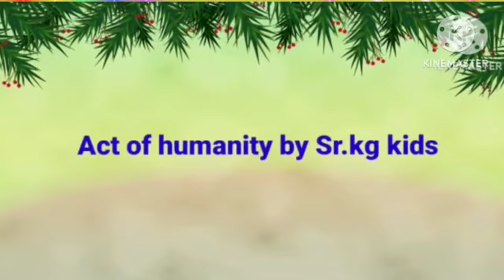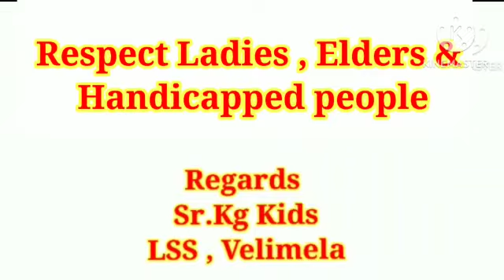Act Of Humanity By Sr.Kg Kids | LSS Velimela